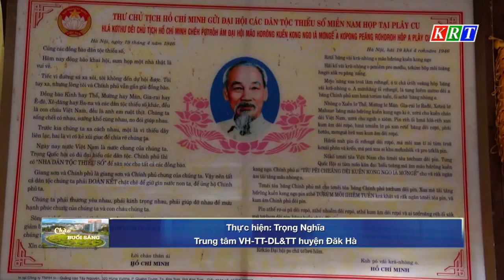Huyện Đăk Hà quan tâm đào tạo, bồi dưỡng đội ngũ cán bộ người DTTS